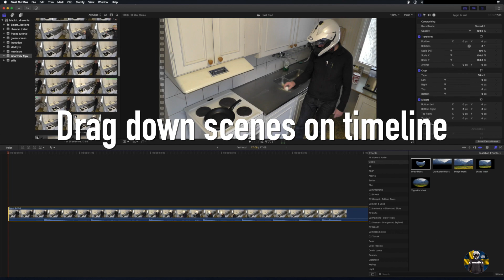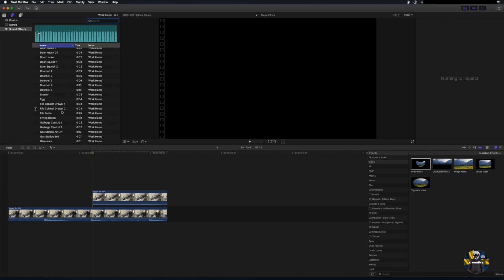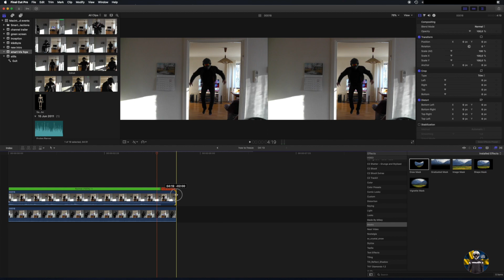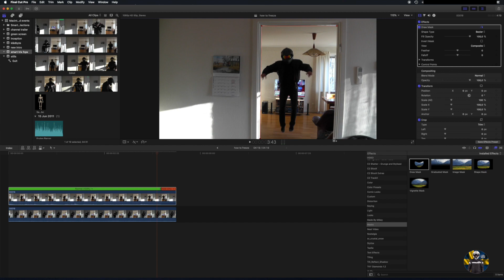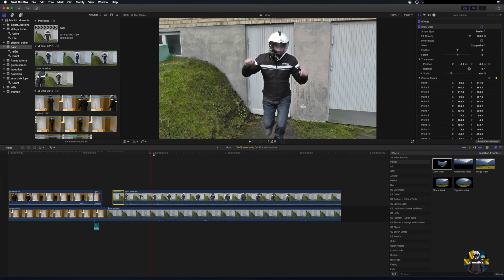4 Easy Tricks in Final Cut Pro X - Tutorial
I used Final Cut Pro X to create these tricks, but any "pro" video editor will work. I watched Zach King videos but some of his tricks can take weeks to complete, he creates real magic stuff. I wanted to show some of the easier tricks that don't take so long. I call these effects, "When You're in a Hurry" :) No plugins are required for these effects.